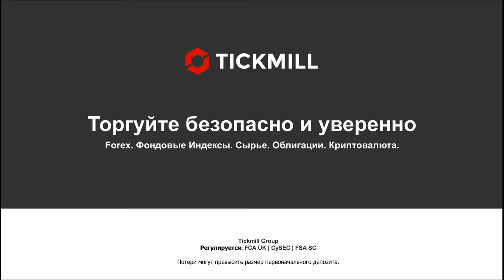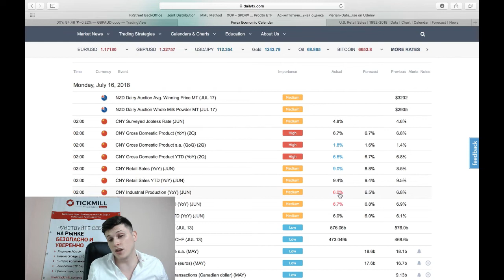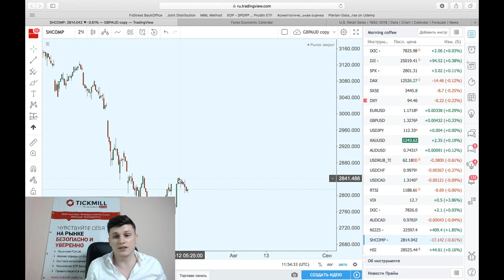Рынок пытается отвлечься от темы тарифов?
Медвежья фаза доллара вероятно растянется на этой неделе